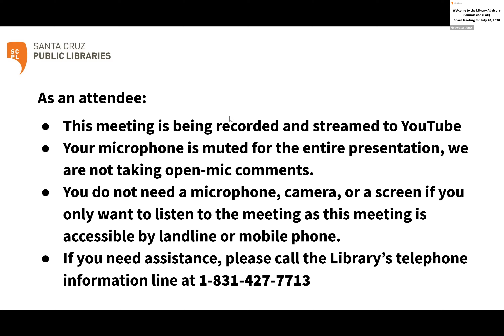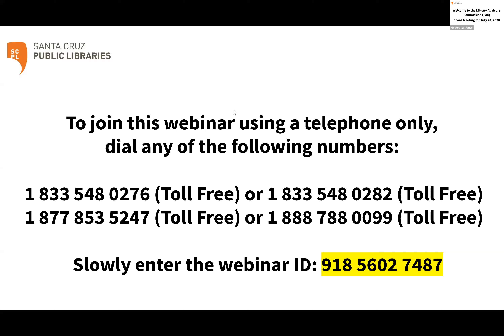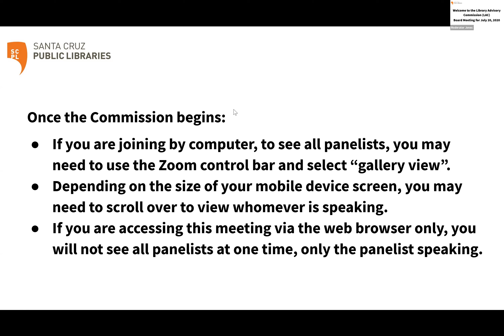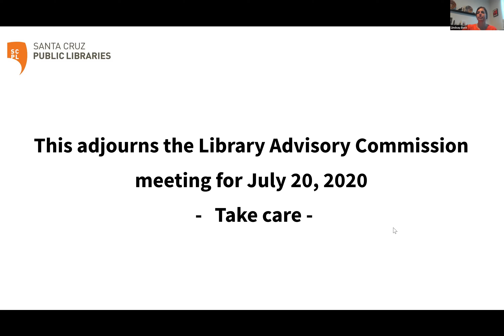July 20, 2020 - Library Advisory Commission (LAC) with cc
This is the recorded version of the July 20, 2020 live presentation with closed captioning.